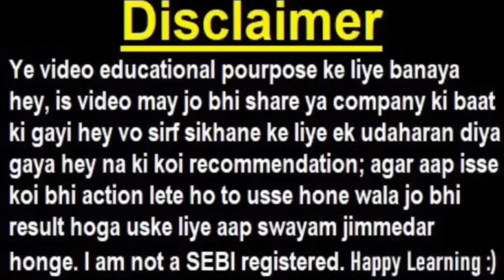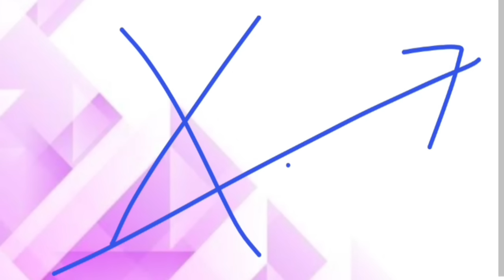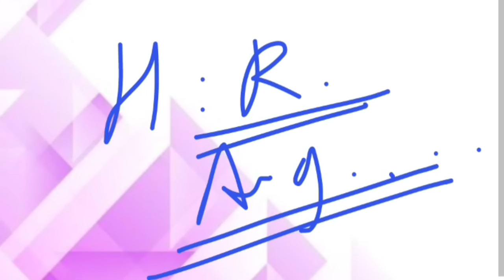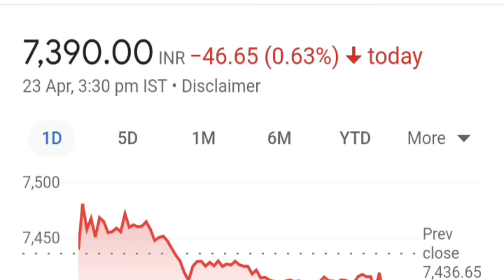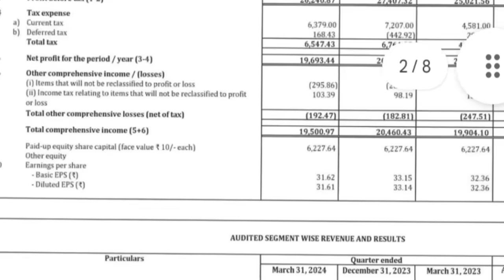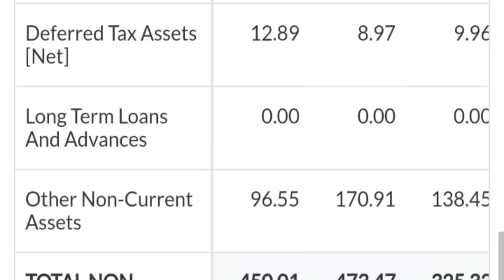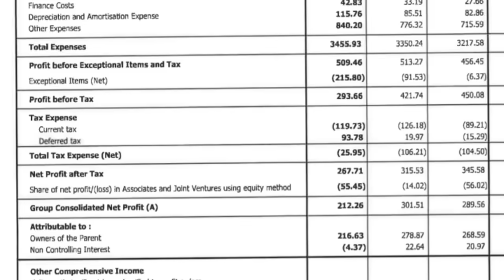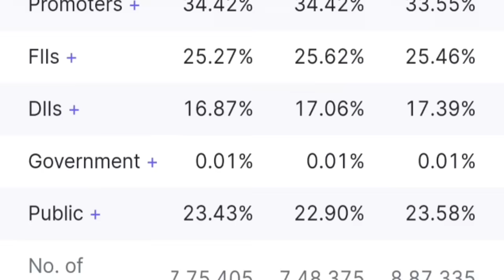2 TATA STOCK कल बड़े CRASH का खतरा? | TATA SHARES LATEST NEWS | RATAN TATA | TATA Q4 RESULTS | SMKC